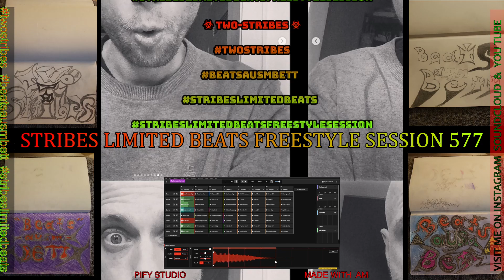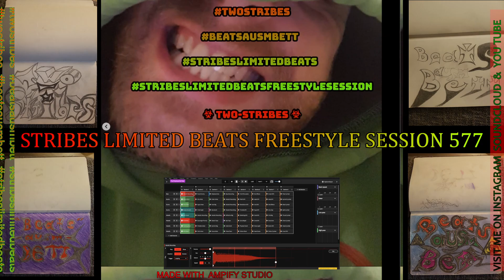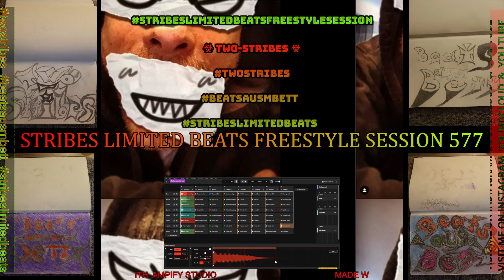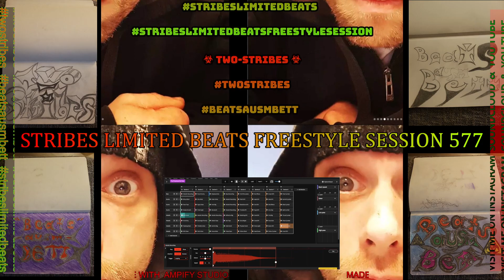STRIBES LIMITED BEATS FREESTYLE SESSION 577